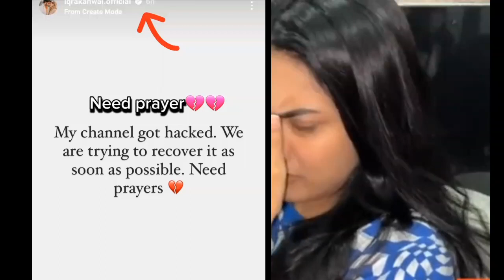sistrology bad news😢😢iqra knwal channel hacked